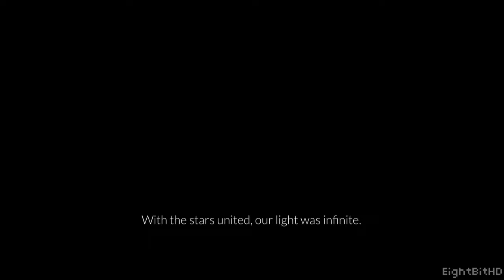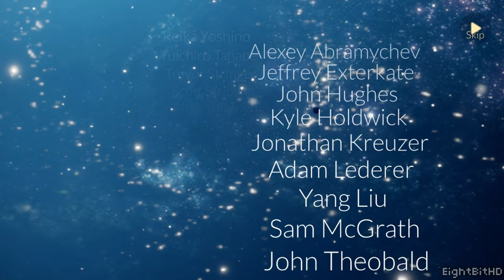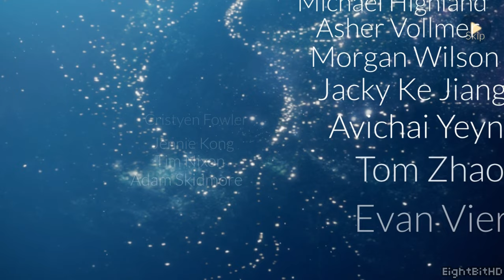Sky: Children of the Light [iPhone] FULL Walkthrough - Gameplay